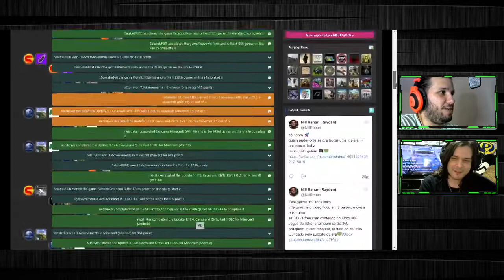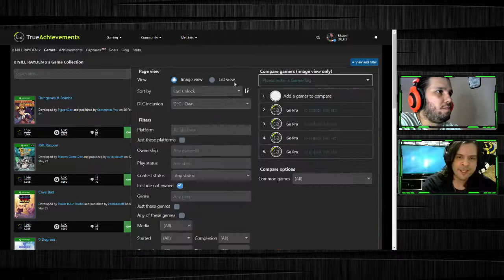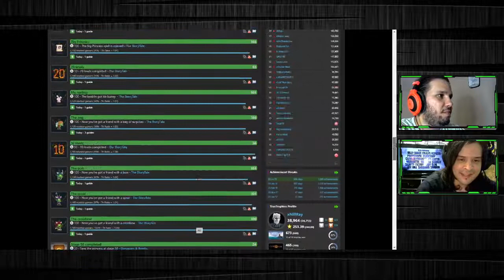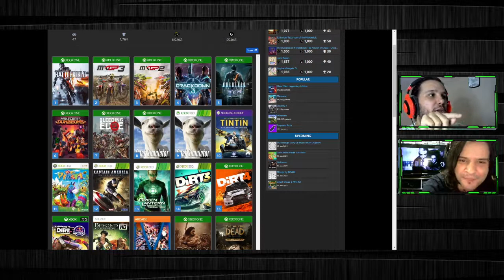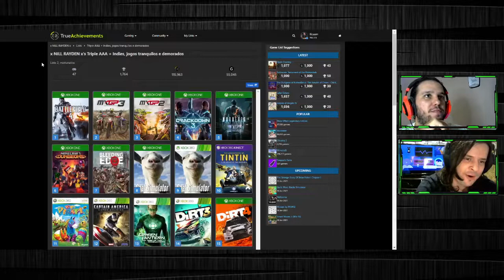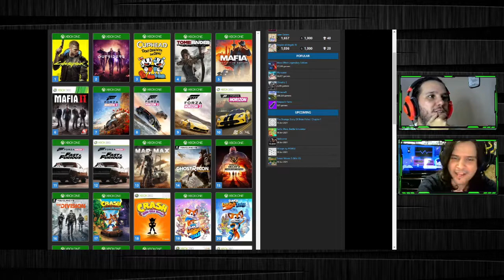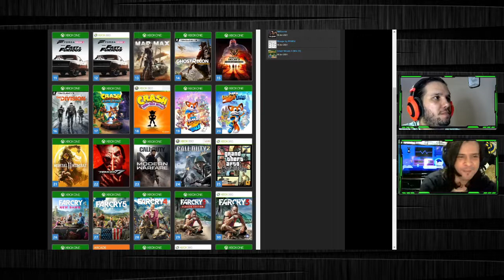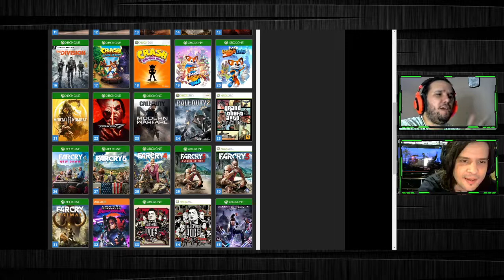Podcast Xbox - Com Nill Renan (Rayden)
Fala Galera, VOD na íntegra no Podcast do nosso Parça Moacir (RicaomBR) nessa última quinta-feira (10/06)
bate papo maneiro sobre games
quem quiser assistir e acompanhar pra me conhecer melhor
bastante temas bacanas no mundo dos games
minha conta, meus jogos, o que eu já zerei, meu pensamento sobre a comunidade Xbox, E3, e vários outros assuntos

Gamertag: x NILL RAYDEN x​
PSN ID: xNill Ray